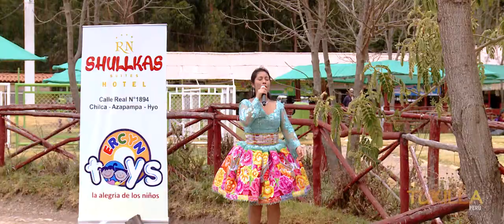HAYDEE PIZARRO - CARA DE PALO (VIQUES - HYO)